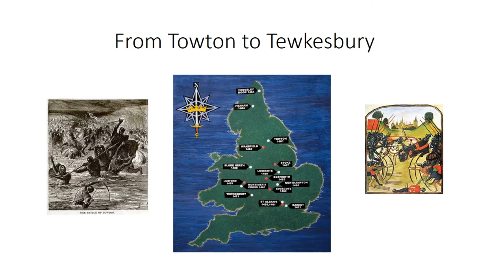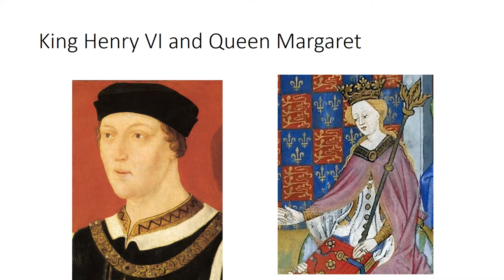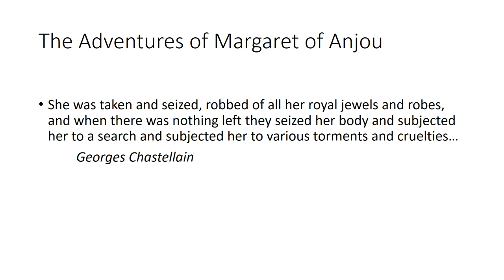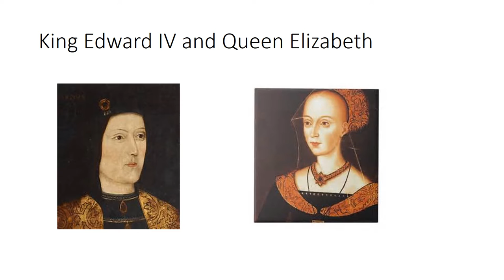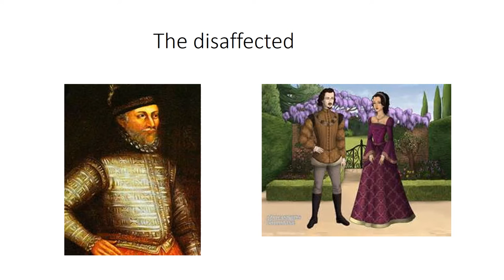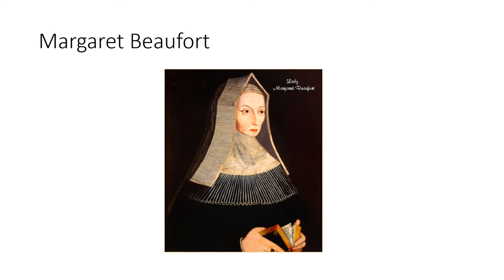Rebellion Presentation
A short video on the historical events that Livi Michael's book, "Rebellion", is based on